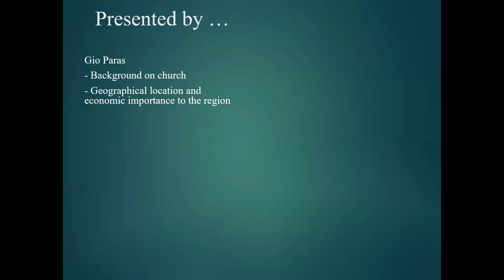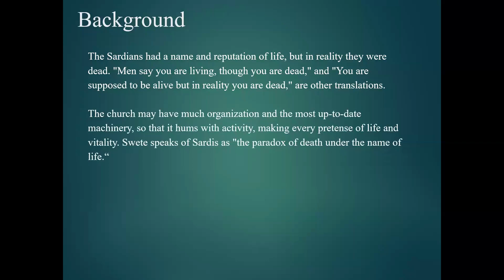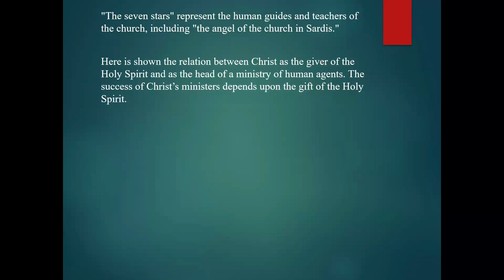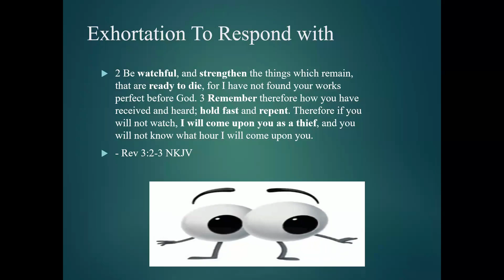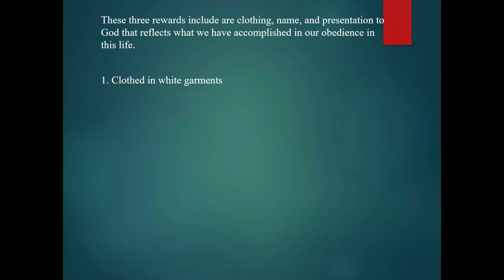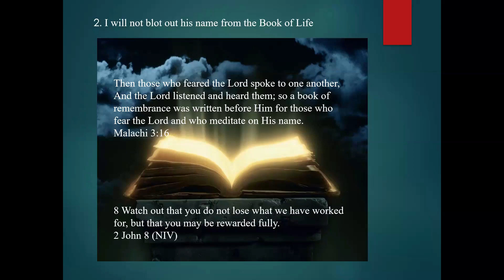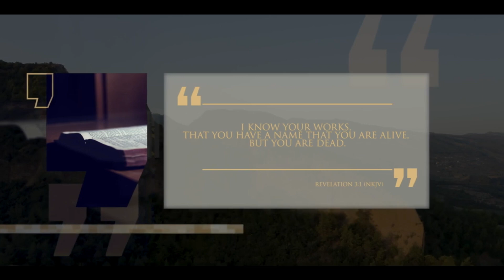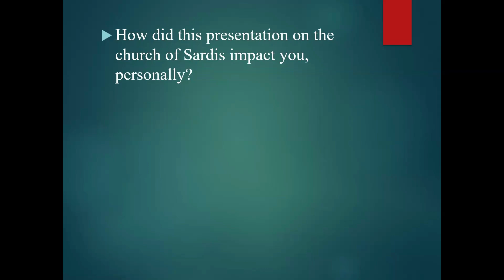Discipleship Training - The Church of Sardis - 09/25/2024